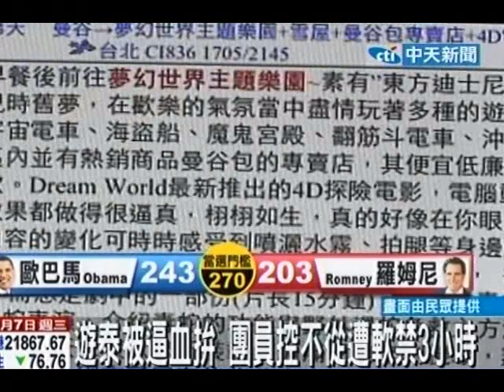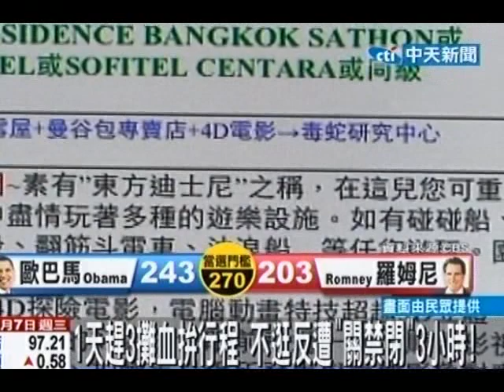遊泰被逼血拼 團員控不從遭軟禁3小時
中天新聞》參加旅行團常常會被帶去血拼，有一名男子花了2萬多元參加泰國旅行團，而且一天之內就跑了3個購物行程，當地土產店還不准他們在店外抽菸，在裡面一待就是3個小時，好像被關禁閉一樣，男子更指出帶隊的領隊根本沒有領隊證照，遇到狀況也不處理，對此旅行社表示，已和消費者進行和解。